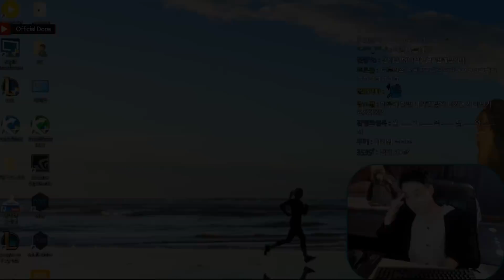【카카오 노가리】 DO YOU KNOW DOPA???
•중국서버 점수 보는곳

• 스트리밍 주소

[ HUYA TV - CN STREAM ] - [ 방송시간:  20:00 ~ 24:00 ]

[ KAKAO TV - KR STREAM ] -  [ 방송시간:  20:00 ~ 24:00 ]

[ AFREECA TV - KR STREAM ] -  [ 방송시간:  20:00 ~ 24:00 ]

• 컴퓨터 정보
키보드 ( Keyboard )  :  스카이디지탈 nKEYBOARD 메카닉 LED 적축
마우스   ( Mouse )     :  로지텍 G1 ( logitech G1 )
모니터  ( Monitor )    :   27 ASUS PG279Q
그 외    (CPU & VGA) :   I7 8700K , 1080TI SLI , 32GB ( RAM )